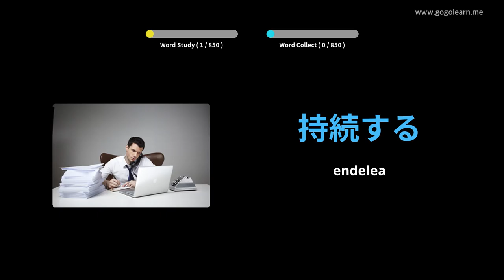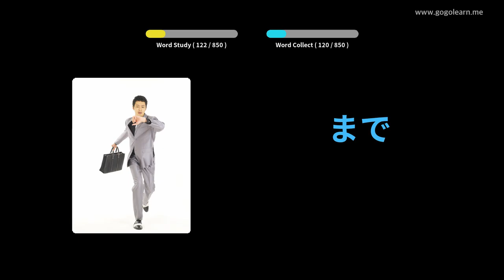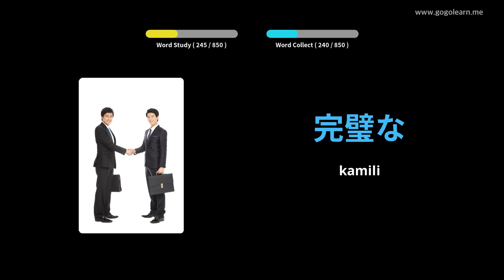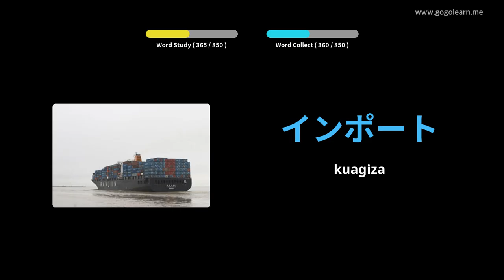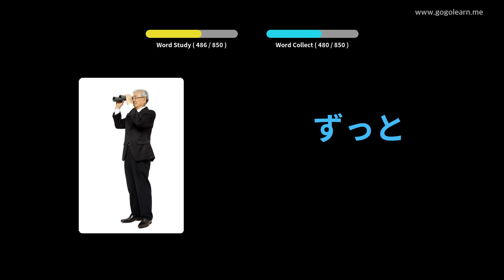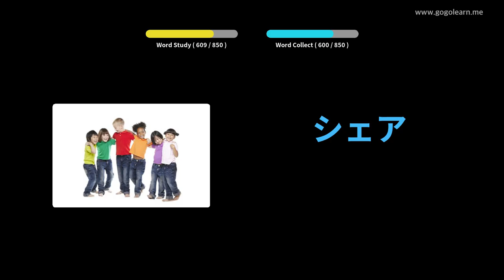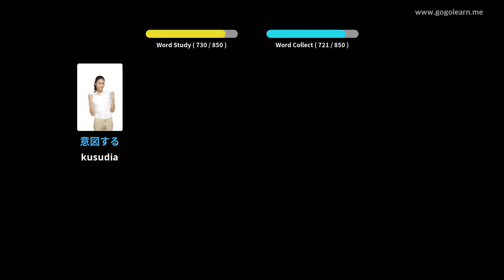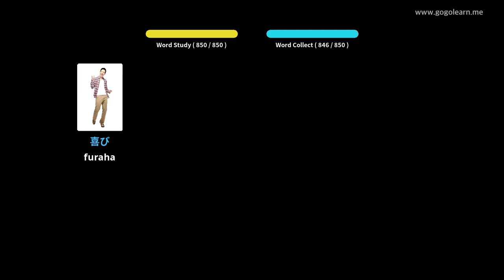Msamiati wa Kijapani Usikilizaji Wakati Unalala | Golearn